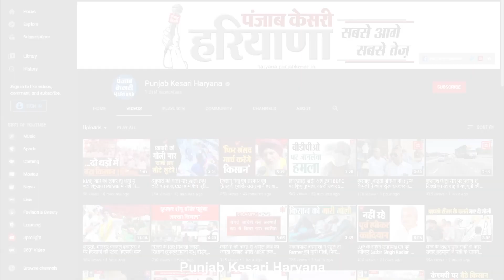अरावली की पहाड़ियों मे हजारों गाय और दुसरे मृत जानवरों के अवशेष मिलने को लेकर मचा हड़कंप, जांच शुरू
ये जो तस्वीरें आपको दिखाई जा रही है इनको एडिट किया है क्योंकी ये तस्वीरें आपको विचलित कर सकती हैं, अरावली के जंगलों के बीच ये भयानक मंजर किसी का भी होश उड़ा देने के लिए काफी है चारों और लगभग 1 किलोमीटर के जंगल के इलाके में खून, मांस के लोथड़े और हड्डियों के ढेर लगे हुए हैं...ये तस्वीरें फरीदाबाद की अरावली पहाड़ियों के बीच जंगल की है जहां मरे हुए पशुओं का गौरख धंधा चल रहा था...इस गौरख धंधे का खुलासा समाजसेवी लोगों ने किया जो जंगल मे बदंरों को खाना खिलाने के लिए आए थे...